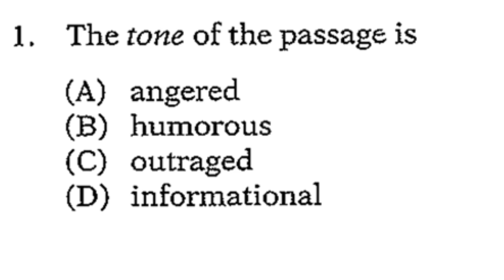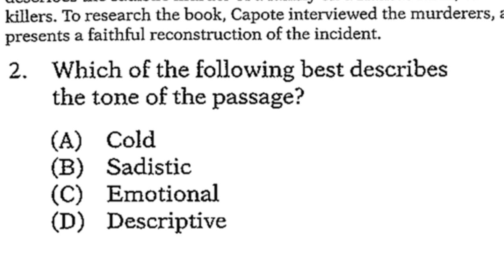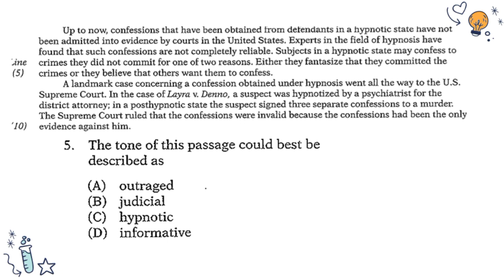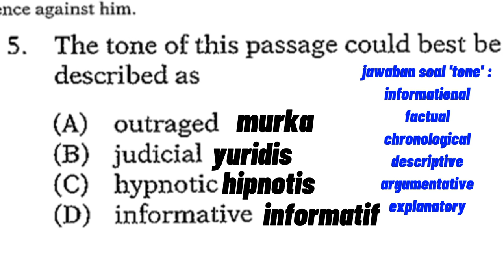Metode Jawab Soal TOEFL Reading untuk PEMULA (Tone of the Passage)